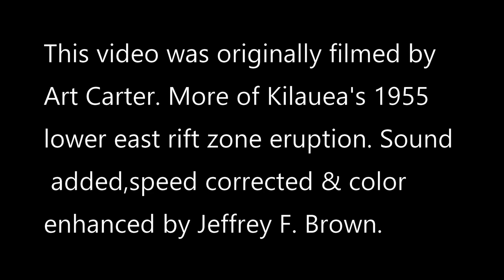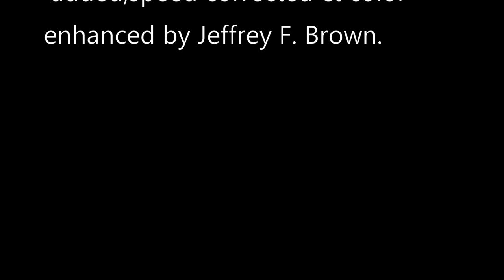Kilauea 1955 Eruption-Volcano in the backyard & more! Restored Film Color, sound and speed corrected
More Kilauea 1955 eruption highlights. Volcano eruption in the backyard and more. Original video was silent but had narration added later.  Originally filmed by Art Carter, Fred Rackle, John Bonsey and Claude Jendrusch. Sound added, speed corrected, sharpened and color enhanced by Jeffrey F. Brown. There is lots of footage of public domain vintage Kilauea footage I will be posting. My goal is to bring these silent films to life. I try to match closely on how the lava fountains sound by estimating their height in order to adjust the speed and sound. I do not put any narration on these videos only are there for enjoyment. Enjoy!

Source footage in public domain.